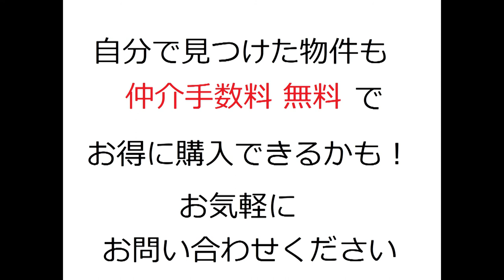リーガルタワー船場｜リフォーム済み中古マンション｜お得な選び方は仲介手数料無料で購入｜YouTubeで気軽に内覧｜大阪府大阪市中央区南久宝寺町2-4-7｜20200607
名称：リーガルタワー船場（リフォーム済みマンション）
所在地：大阪府大阪市中央区南久宝寺町2-4-7